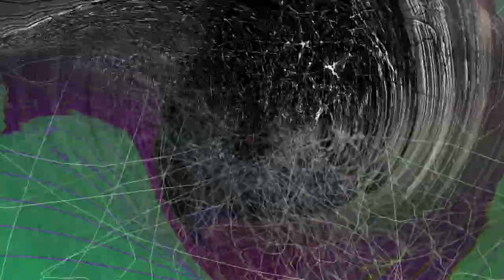Christmas Music Single - Jingle Bell (No Copyright; Creative Commons)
Christmas Music, Song Single